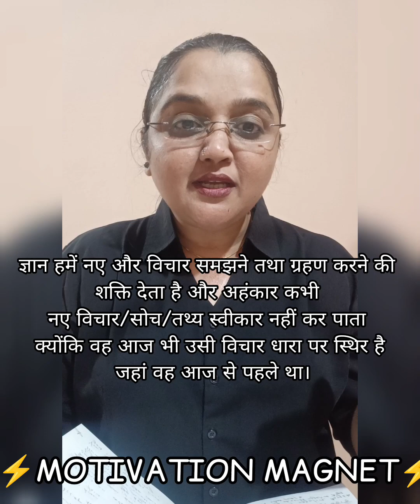What is EGO?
What is EGO? by Pooja Trivedi

      ⚡MOTIVATION MAGNET⚡

MY INTRODUCTION
NAME : POOJA TRIVEDI
IELTS TRAINER
YOUTUBER
WRITER
FACE READER
MOTIVATIONAL SPEAKER
LIFE COACH
COUNSELLOR
VOICE READER
ENERGY READER
RELATIONSHIP COACH

Agar aap sabhi chahe to mujhe meri dusri youtube channel par support kar sakte hai. Es channel ka naam hai -
Hriday Na Spandan Heart Springs
Es channel par mei apni likhi hue romantic shayari aur kavitayein upload karty hu.

Languages used in this video are Hindi and English.
Es video mei maine ego ke bare mei baat ki hai. ego kya hai, kaise samjhe ki ego kya hai aur kis tarah se ego aur apne gyaan aur grahan karne ki jo Shakti hai, jagrukta ka fark samjhein.
yaha mera apna anubhav tha, jo maine padha ego ke bare me, mujhe bahut accha laga, isliye maine aap sabhi ke saath ese share Kiya taki aap bhi samajh payee aur ek nayee soch, nayee Shakti ke sath aage badhe apne jeevan mei. Asha karty hu ki aap sabhi ko yaha video pasand aya hoga. agar pasand ayee to like 👍 zarur kijiyega aur share kijiyega apne friends aur family ko jinhe aise motivational video pasand hai. Aap sabhi ke saath sehkar aur sahyog se channel aage badhega. thank you all for your support 🙏...

TELEGRAM CHANNELS
1)Motivation is a magical frequency to step in and feel the magic of universe🌈🌈🌈
Let's begin🙏🌹🙏...
2)A heart that springs with numerous feelings.This channel presents poems, shyaries and other creations by writer Pooja.